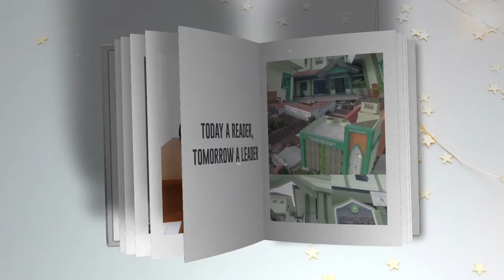35. Sharel Shazia Muttaqien - Speechless (Cover Lagu)